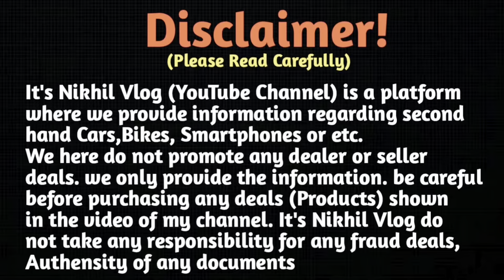Second Hand Bike Showroom Asansol West Bengal || Ashraf Auto Works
Second hand bike | Second hand bike Asansol West Bengal | Ashraf Auto Works

Second Hand Bike Parts | Second Hand Bike Parts Asansol West Bengal | Ashraf Auto Works

🏠SHOWROOM ADDRESS :- G.T Road Asansol, Opposite Delhi Bengal Transport, Asansol West Bengal

Specialist in : Hero, TVS, Bajaj, Honda, Yamaha All Two Wheeler Reparing and Servicing